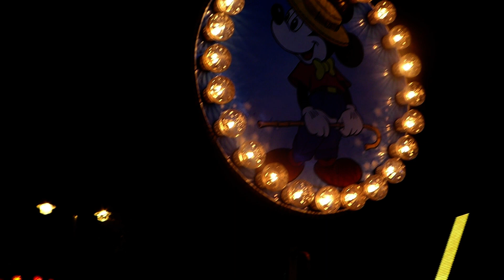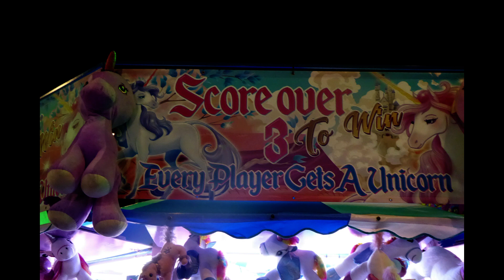St Giles' Fair Oxford 4 September 2018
The annual St Giles Fair dates back to 1625 when it was a parish festival to celebrate the feast of the patron saint, St Giles. In the 18th century it was a toy fair, then in the early 19th century it was a general children’s fair. The current funfair grew during mid and late Victorian times. It now uses all the latest LED technology to create a barrage of smoke, light and sound around the rides in the historic St Giles' street.